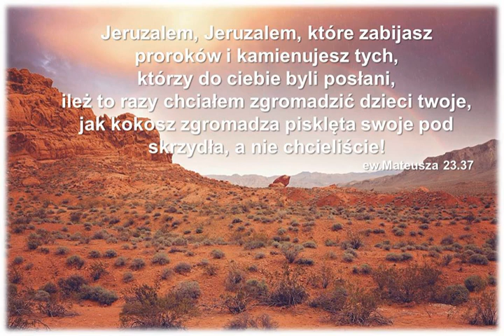Audycja Wyzwolony John Stehr